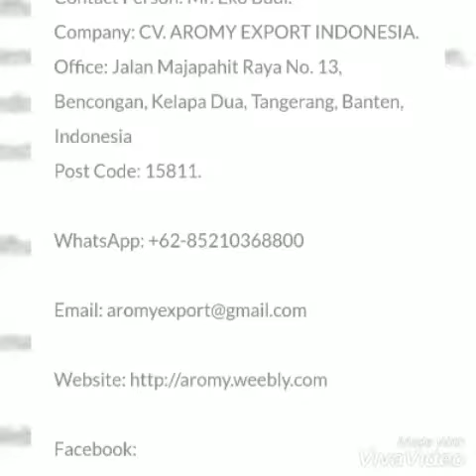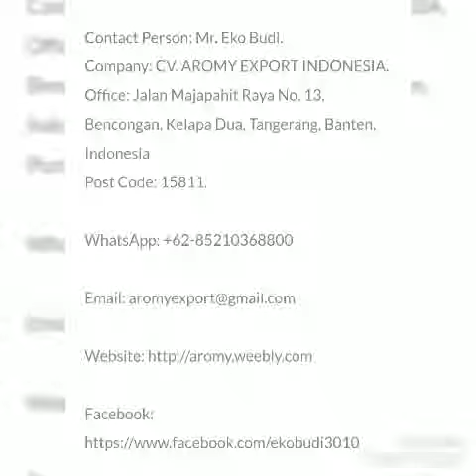Betel Nuts Split 50-55% good cut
Betel Nuts/Areca Nuts SPLIT 50-55% good cut, well dried, Lampung/Bengkulu Origin.

Contact Person: Mr. Budi.

Company: CV. AROMY EXPORT INDONESIA.